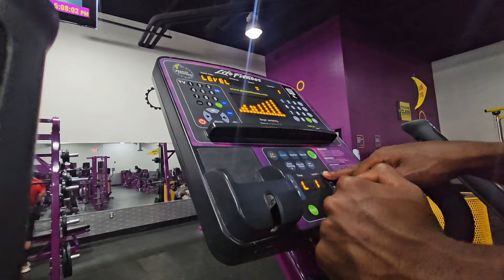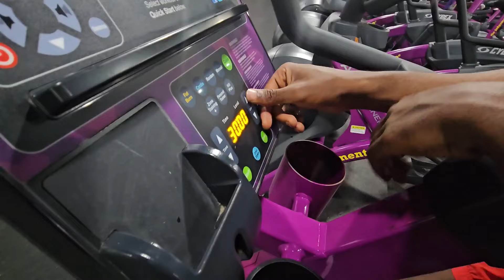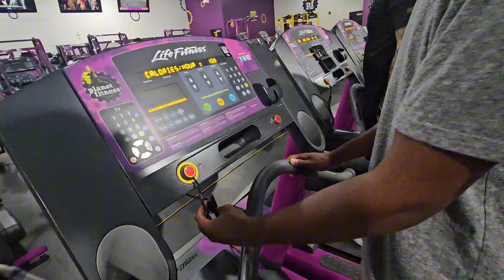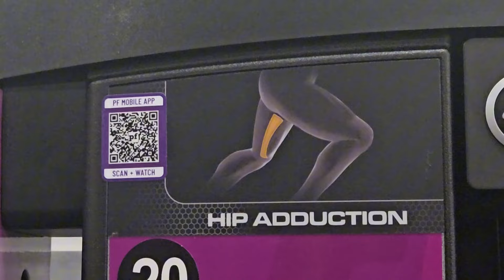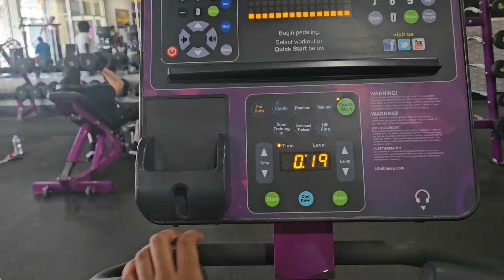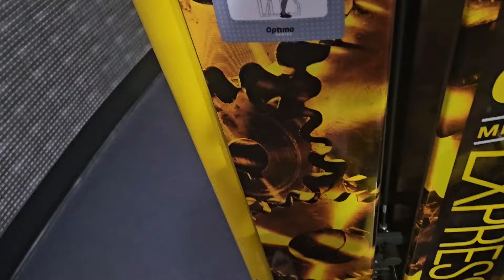Sport ቤት ለመጀመሪያ ጊዜ ጎበኘዉ🏋️‍♀️😱